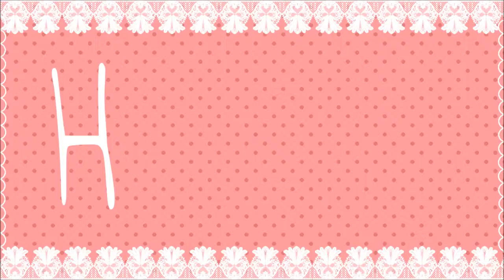Haul | NewYorker,Stadium,BokCompaniet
Videofy: LifeeSofiaa

Valiga Frågor:
Min Kamrea: Canon Ixus 150
Redisgerar med: Windows Live Movie Maker